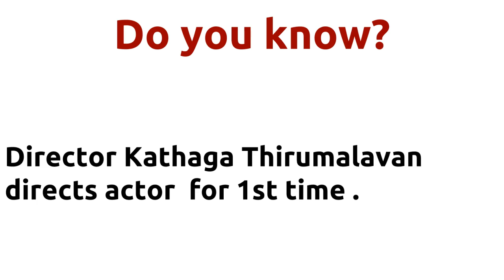Dhanush 5am Vaguppu |2014 movie |IMDB Rating |Review | Complete report | Story | Cast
Movie Title --- Dhanush 5am Vaguppu Director Kathaga Thirumalavan directs actor for 1st time . Cast -- Akhil Ashrita K.R.Vijaya Movie Details -- Directed by - Kathaga Thirumalavan Director Kathaga Thirumalavan directs actor for 1st time .